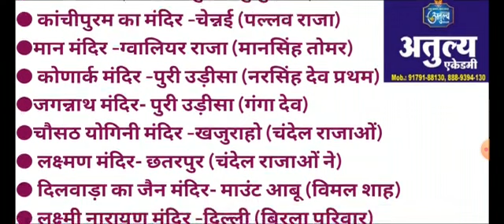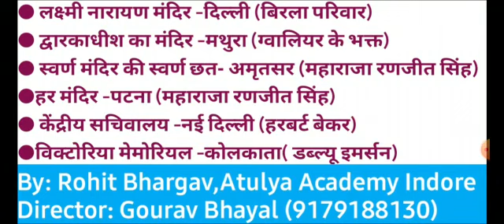भारत के प्रमुख पर्यटन स्थल PART 2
भारत के प्रमुख पर्यटन स्थल PART 2 ATULYA ACADEMY INDORE 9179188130